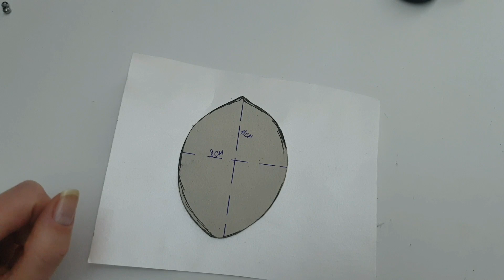ЦВЕТЫ НА ЕЛКУ. НОВОГОДНИЙ ДЕКОР.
Привет, я Ольга, декоратор. Создаю самый волшебный и сказочный декор своими руками.
В сегодняшнем видео обзоре делюсь с вами одним из вариантов цветов на Елку. Я решила применить технику по созданию Ростовых цветов для цветов на Елку. Получились очень красивые цветы и я надеюсь что вам тоже понравится этот вариант. Если у вас будут вопросы после просмотра видео, пишите, я с удовольствием отвечу!
Новогодний декор. Цветы на елку. Своими руками. Ручная работа. Елочные украшения. Новый год. Цветы на елку из органзы. Новогодние поделки.